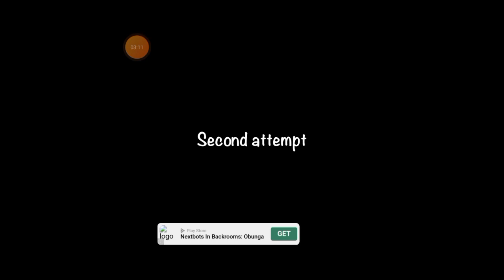Scary Mansion Gameplay